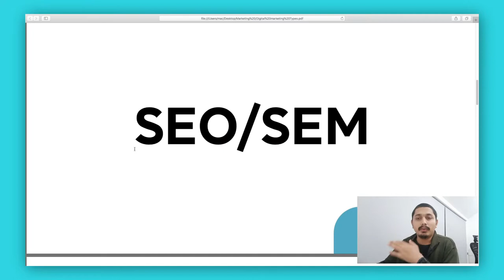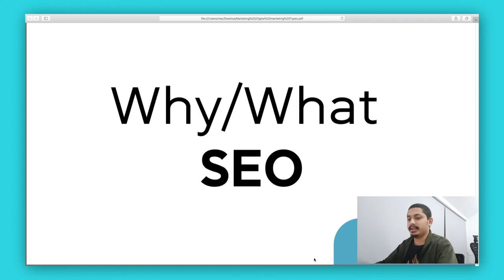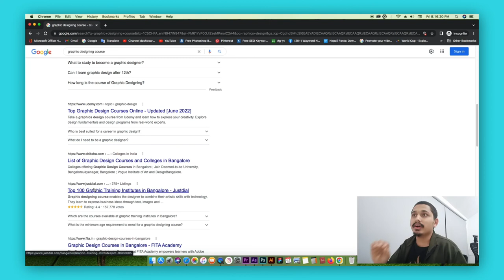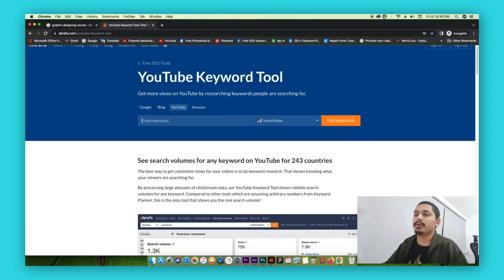SEM & SEO Deferent in Digital Marketing || Digital Marketing Nepali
Deferent Between SEM & SEO Digital Marketing || Digital Marketing Nepali
SEO & SEM Digital Marketing 2022 || Digital Marketing Nepali